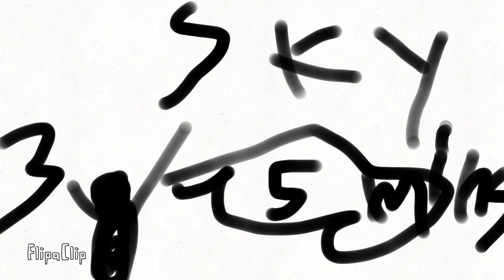Fast ways to Die